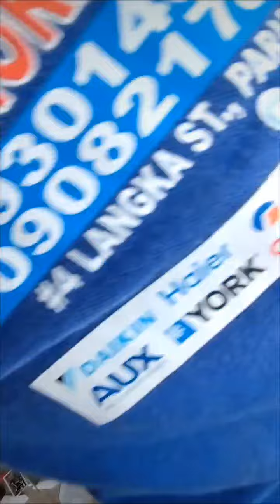INSTALLATION OF BRAND NEW SAMSUNG 2HP WALL MOUNTED INVERTER AIRCON 🤞